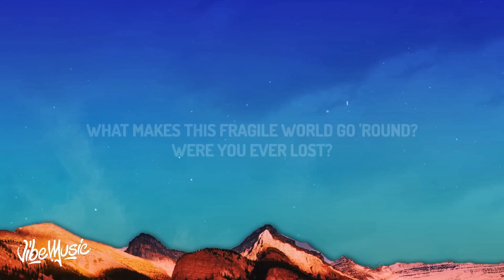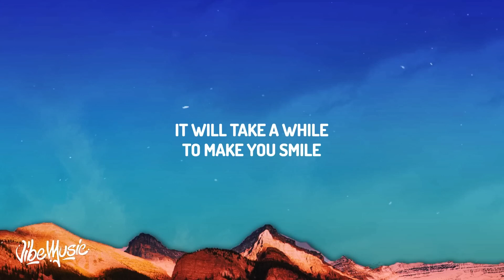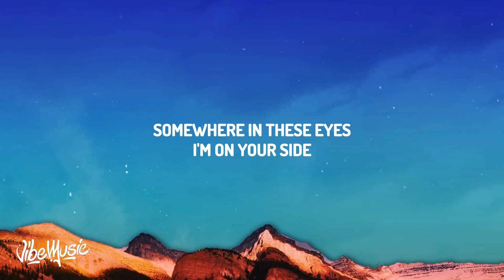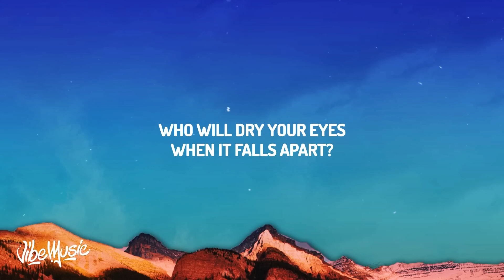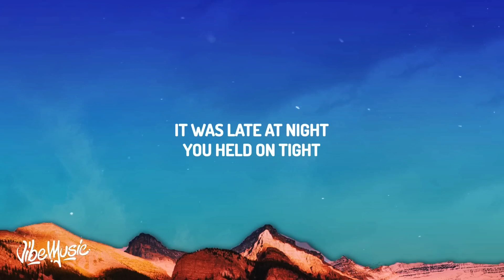[ 1 HOUR ] Beach House - Space Song (Lyrics)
[ 1 HOUR ] Beach House - Space Song (Lyrics)Lyrics